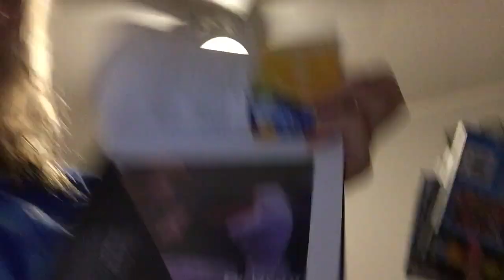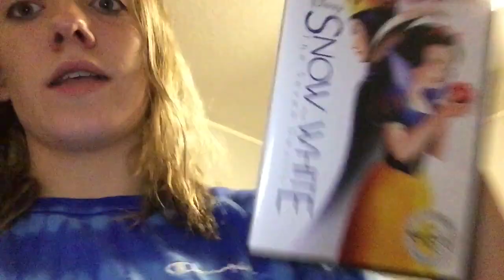IT'S OUR 17th BIRTHDAY!/Kaylah & Grayce